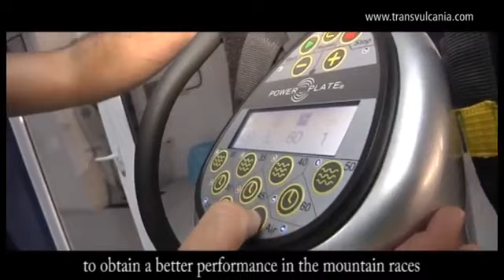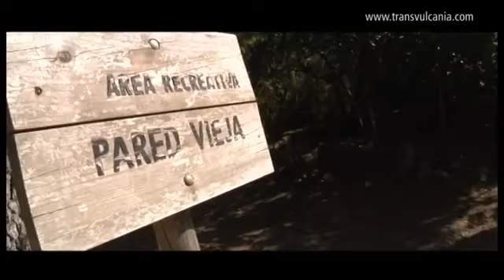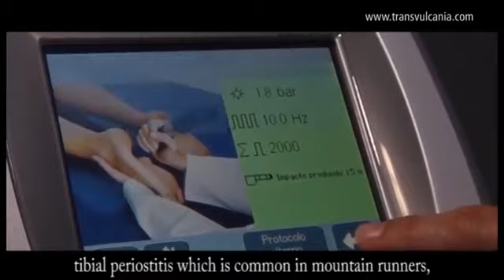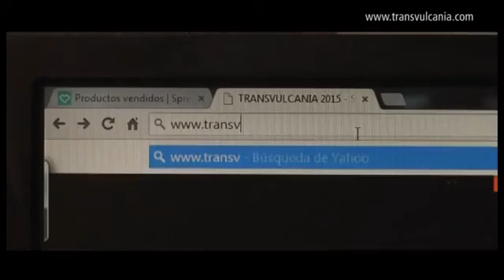Camino a la Transvulcania 2015 Ep 2